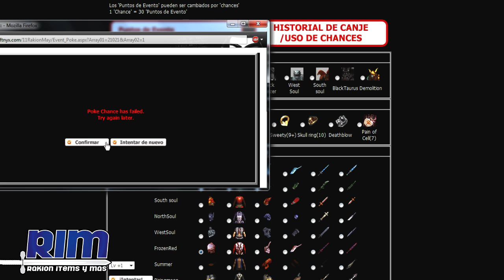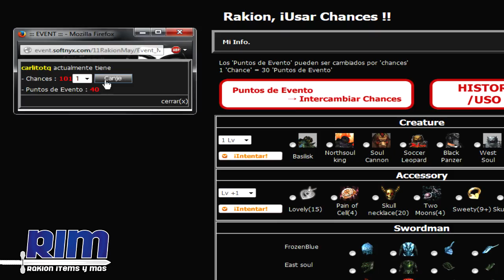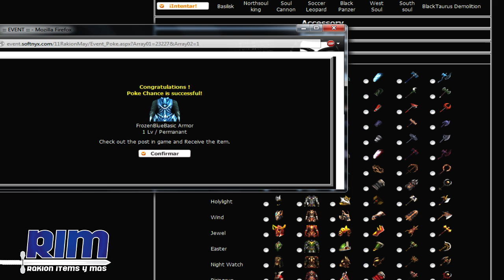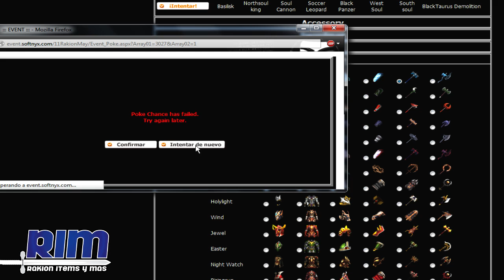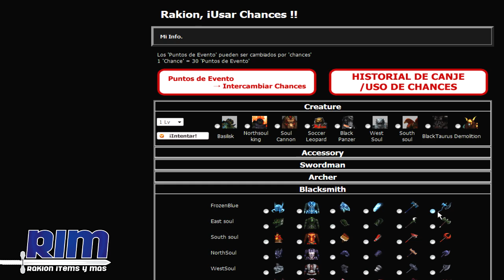Rakion - "Regreso de las chances" Evento Del Mundial 2014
Hola a todos en esta ocasion gracias a las 305mil like que recibio la pagina de rakion latino Hemos tenido el retorno de las chances como evento de este mundial 2014
Basicamente lo que se muestra en el video es :
1-¿ Que son las chances?
2-¿Como se usa las chances?
3- Consejo desde mi punto personal
4- Como aprovechar el evento de chance

Para cualquier duda puedes consultarlo a los siguientes links

Rakion nueva información, Nuevos items,etc
Rakion - "Regreso de las chances" Evento Del Mundial "Rakion"